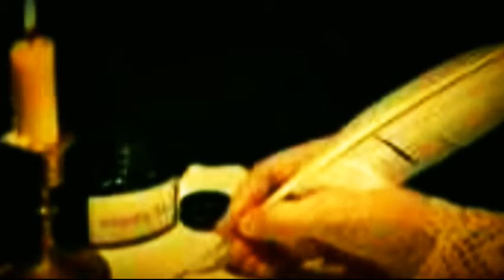Osru Diye Lekha Ei Gaan(Sabina Yasmin)On Electric Hawaiian Guitar Played by SUNNY ZAMAN.GUI COVER.